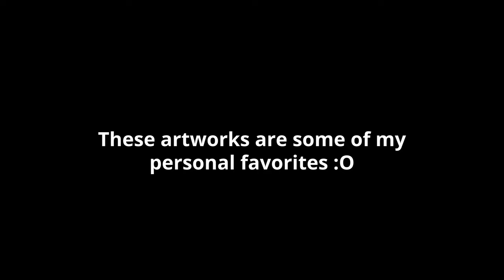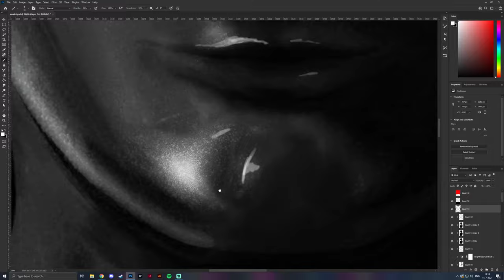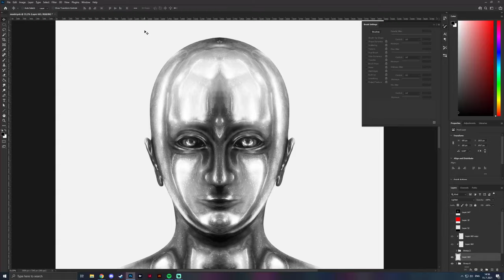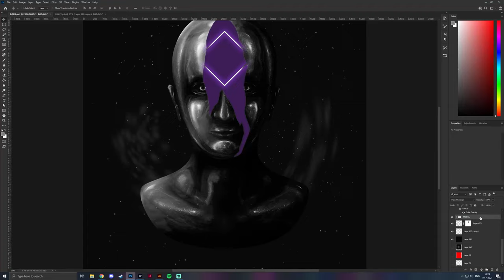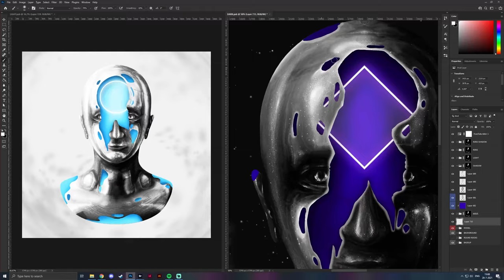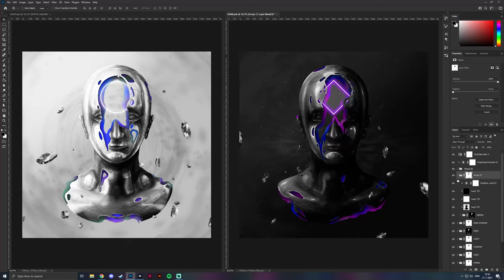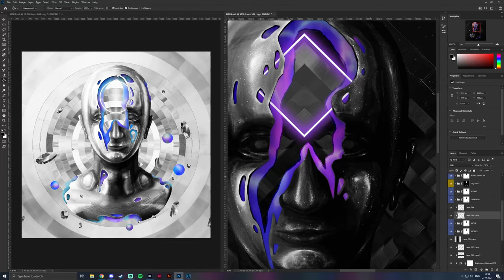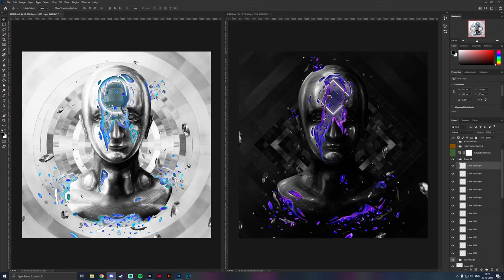I created TWO strange and mysterious artworks at the same time. Learn how I did it - Timelapse Video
Around 20 hours of work sped up to a Timelapse video of just over 20 minutes. In this video you can see how I created two artworks at the same time using various unique techniques.